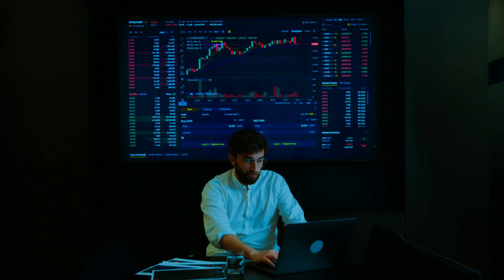Get Back Up - Motivational Video